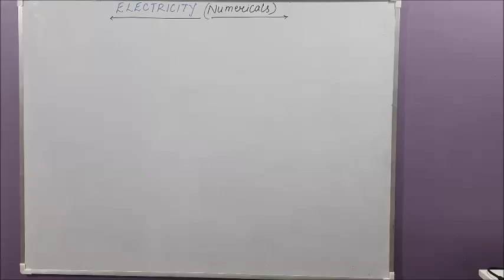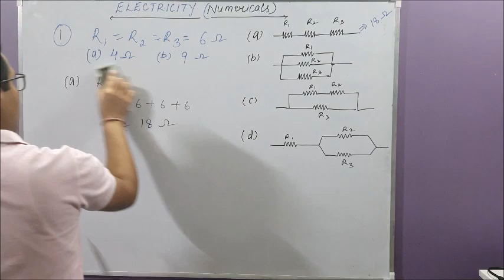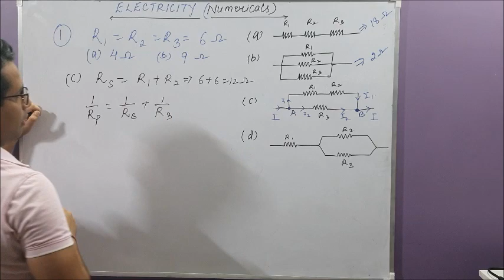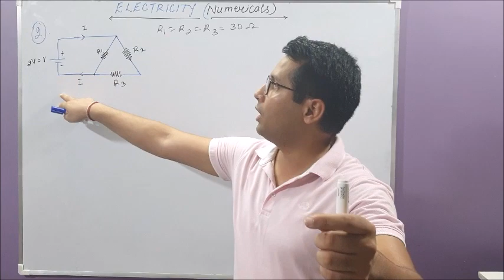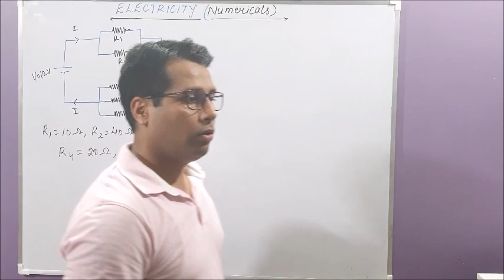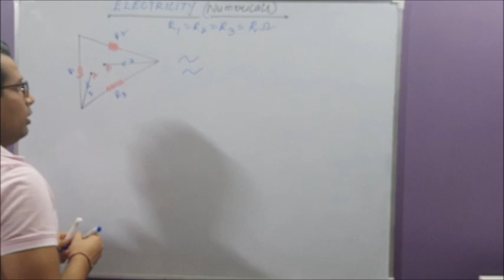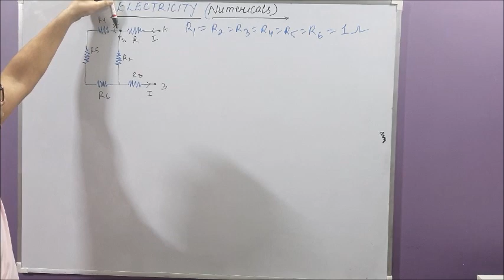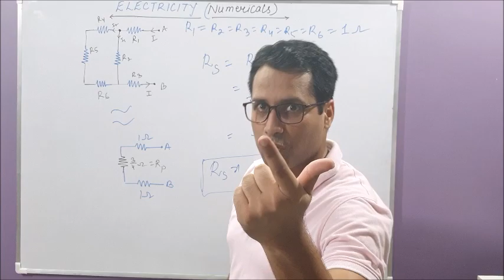SOLVE NUMERICALS BASED ON CIRCUIT DIAGRAMS || Electricity || Class 10 || Physics || Tushar Bhardwaj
In this video we will be able to solve numericals in a very easy manner.
CBSE Class 10 Science - Electricity - Circuit Elements used in Circuit Diagram for electrical supply are : Cell, Key(Switch), Connecting wires, Resistor, Measuring instrument - Voltmeter or Ammeter.